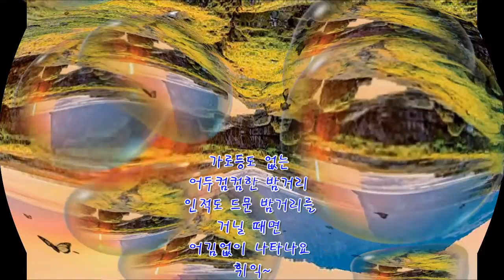시44신앙이름아래Anna Yvette Red Line NCS Release